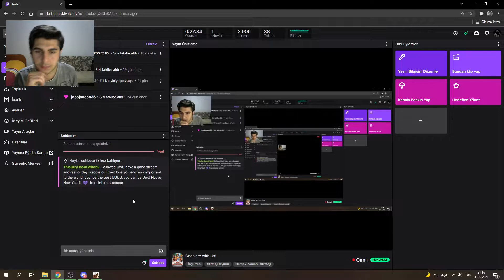Age of Mythology - Hiçbir Şey Yapmadan Savaş Kazanmak | Twitch Yayını (30.12.2021)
Yalnızca birkaç kez kılıç salladığım bu karşılaşmada takım arkadaşlarımın yardımıyla savaşı kolayca kazandık.
Yayındaki karıncalanmaların nedeni düşük İnternet kalitesindendir. En iyi görüntü kalitesi için yüksek çözünürlükte izlemeniz önerilir.

We won the battle easily with the help of my teammates in this match where I only waved a sword a few times.
The reason for the bad broadcast is Internet quality. It is recommended that you watch in high resolution for the best image quality.